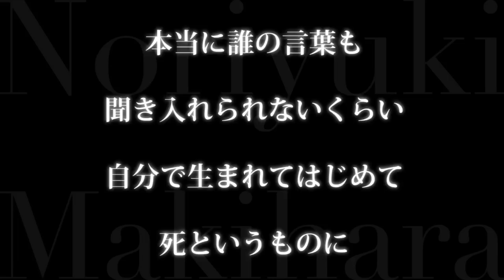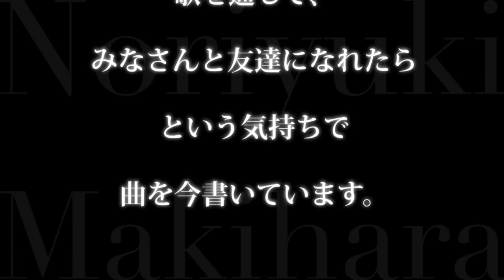槇原敬之／新しいドア （MBSがん検診啓発キャンペーン 『MBS Jump Over Cancer』 テーマ曲）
槇原敬之の新曲「Fall」のカップリング曲「新しいドア」。
MBSがん検診啓発キャンペーン「MBS Jump Over Cancer」テーマ曲。

【収録曲】
01.Fall
※日本テレビ系水曜連続ドラマ「きょうは会社休みます。」主題歌
02.新しいドア
03.Fall (Backing Track)
04.新しいドア (Backing Track)

▼MBSがん検診啓発キャンペーン
「MBS Jump Over Cancer」